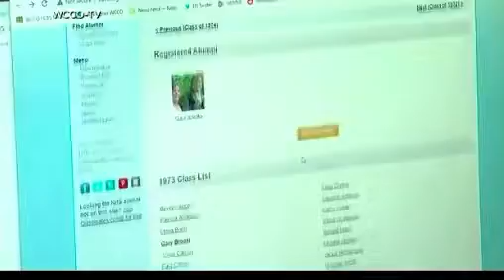Unseen footage of 11 year-old Prince at the 1970 Minneapolis Teachers’ Strike